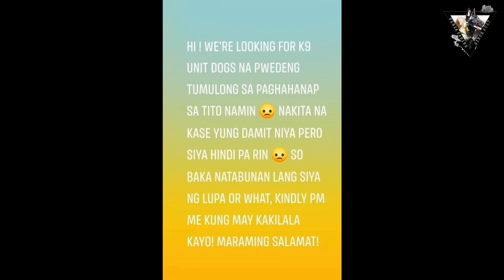Belgian Malinois Search and Retrieval Operation Experienced at Rodriguez Rizal